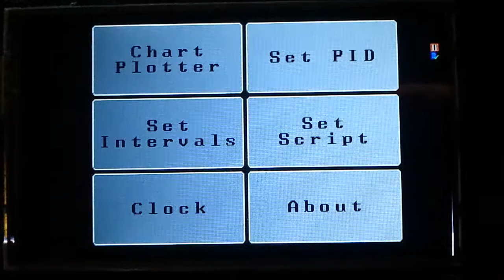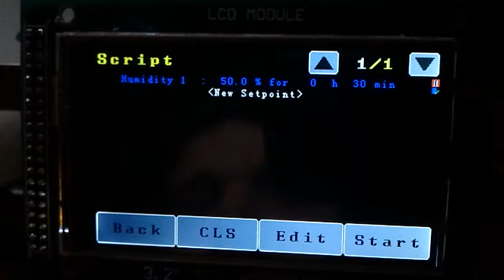Arduino Test 5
Beta 0.9.9 r2 :-) almost final version!